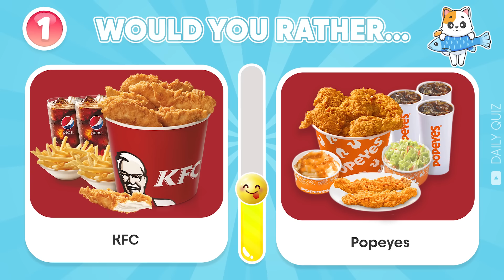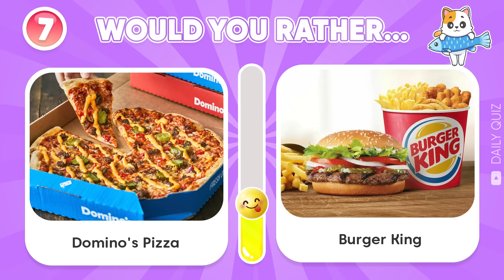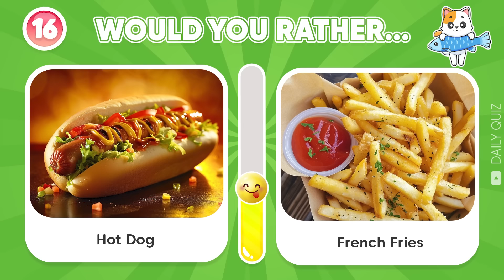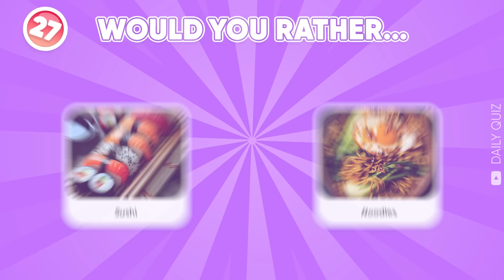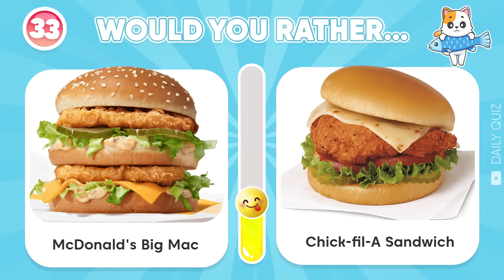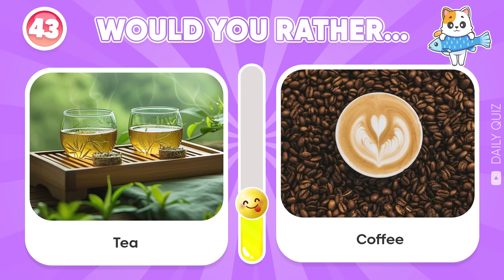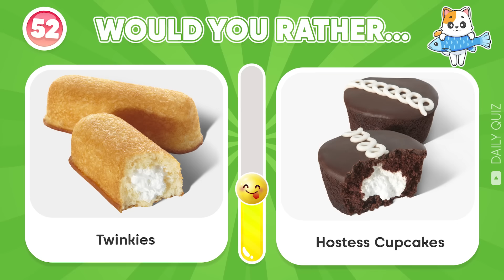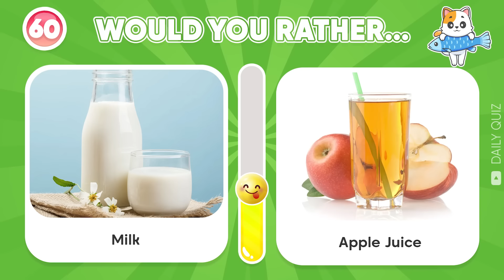Would You Rather? Snacks & Junk Food Edition 🍔🍟 Hardest Choices Ever | Daily Quiz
This would you rather quiz is all about snacks and junk food! Can you make the toughest food choices? Find out in this daily quiz featuring burgers, fries, and more!